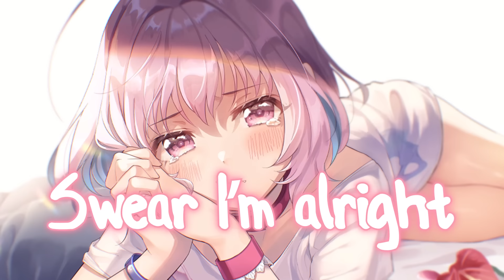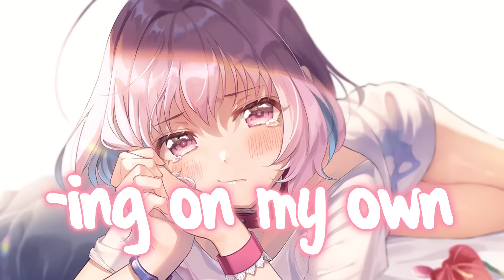Nightcore - i'm ok (Lyrics)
🎶 Song Information
Artist: Zoë Ferguson
Song: im ok
Genre: Pop

✏️ Picture Information
Picture Artist (イラストレーター) : Kanda

🌼 Chino

📜 Lyrics:
I swear I swear I swear I’m ok I’m ok
I know I haven’t really been acting that way
Even if you think I’m not
Even if I cry a lot

Spent some time on my own
Disconnected from my phone
So tonight I’m staying home
Swear I’m alright when I’m alone

Cause everybody’s worried about me
And I wish I could even care
And I know that you ask cause you love me
And all you really want is me there

And I could spend all my money
Without even going anywhere
And I think at this point it’s funny
That’s going out is too hard to bear

Spent some time in my headphones
And now I’m dancing on my own
My living rooms a sold out show

I swear I swear I swear I’m ok I’m ok I’m ok